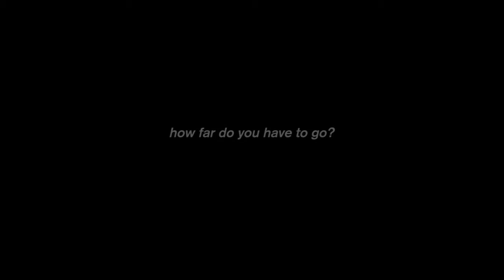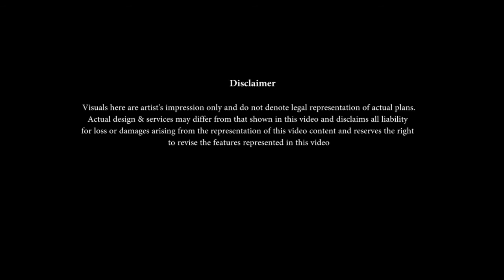i-City Overview (English)